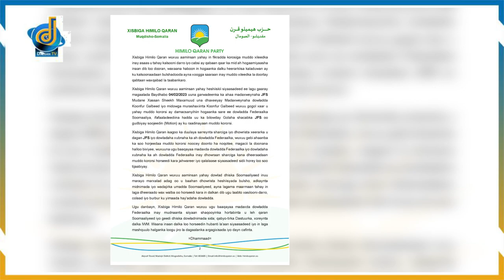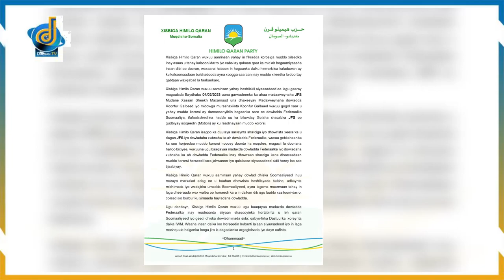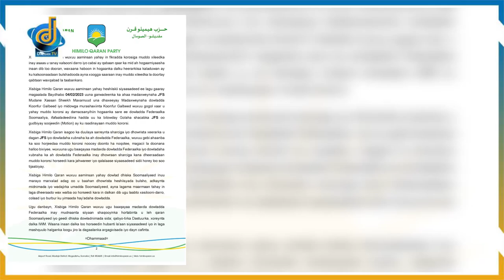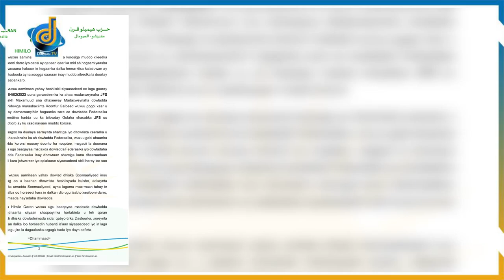Xisbiga Himilo Qaran ee uu hogaamiyo Madaxweynihii hore ee Shekh Shariif ayaa ka horyimid mudo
Xisbiga Himilo Qaran ee uu hogaamiyo Madaxweynihii hore ee Soomaaliya Shekh Shariif ayaa ka horyimid mudo kororsiga Hey’addaha dolwada Federaalka iyo kuwa xubnaha ka ah.